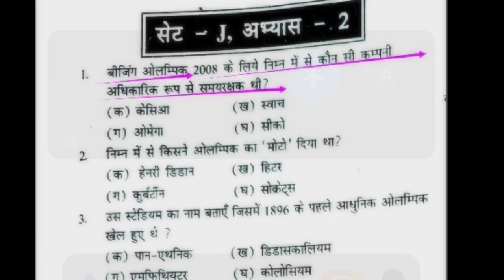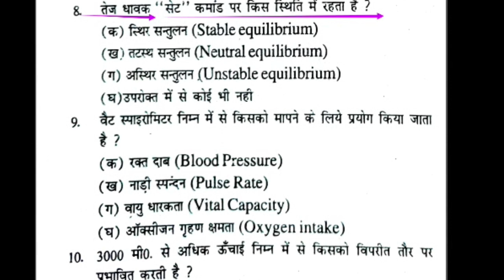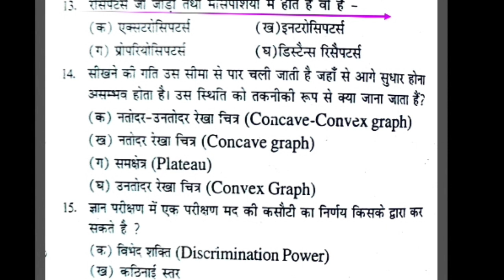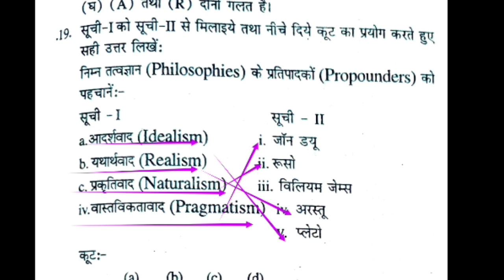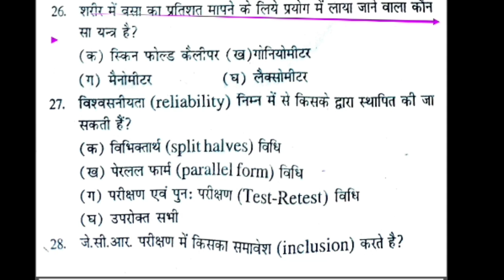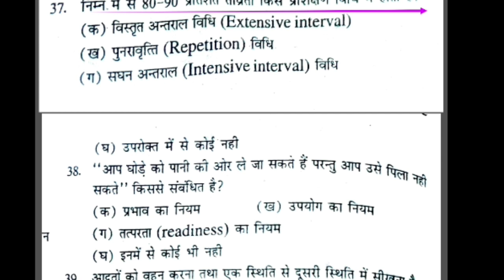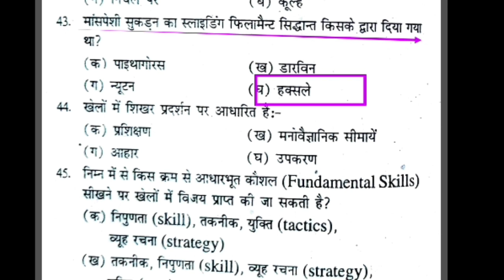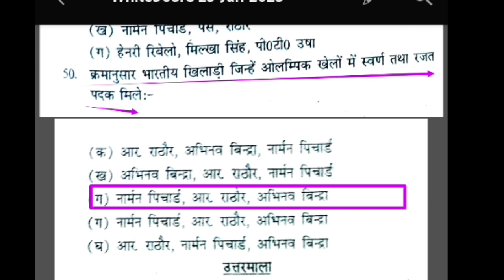Top 50 MCQ of physical education revision class/physical education best practice/MPSUPERTET/TGTPGTLt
Hi